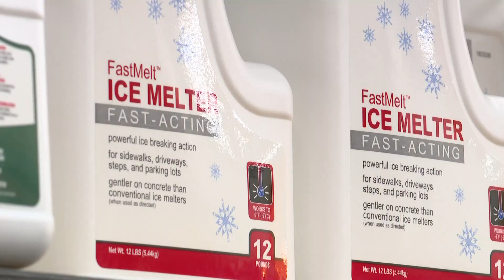Hoosiers Stock Up On Winter Supplies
John Doran took a look at what Hoosiers are stocking up on most ahead of the winter storm.